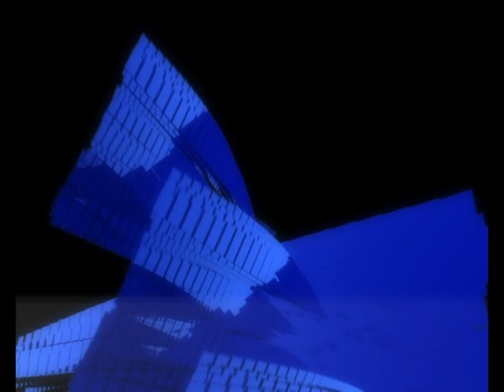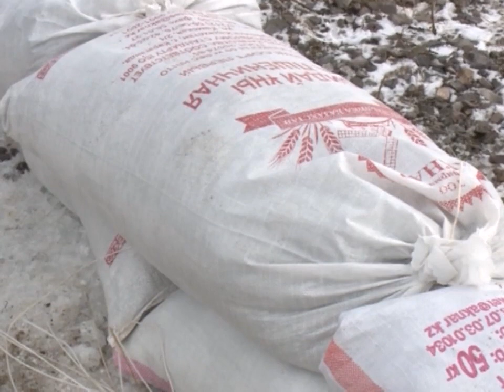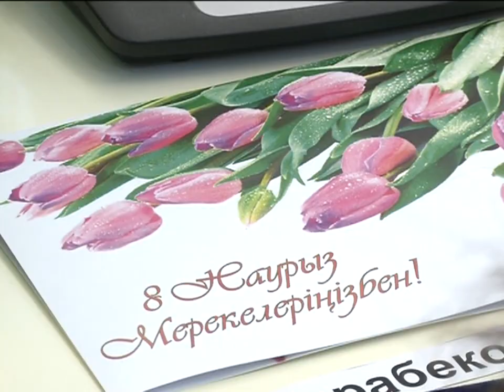03/03/2016 - Новости канала Первый Карагандинский